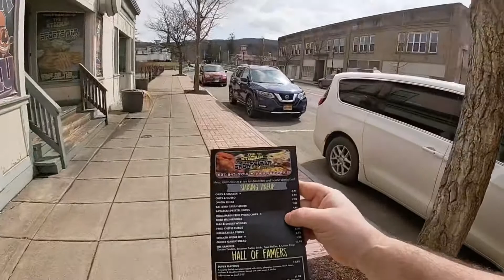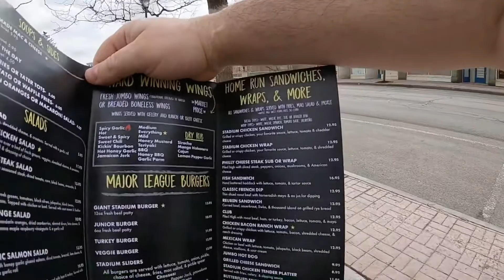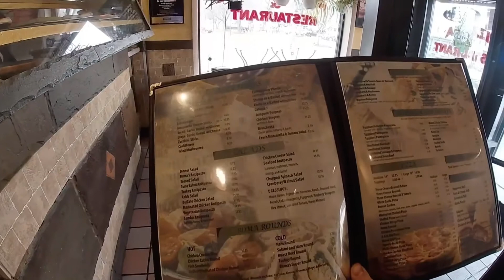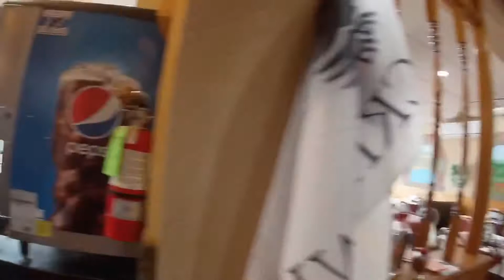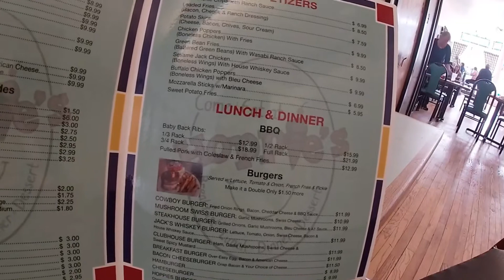Welcome to Oxford, New York |walkthrough ~ Travel Vlog